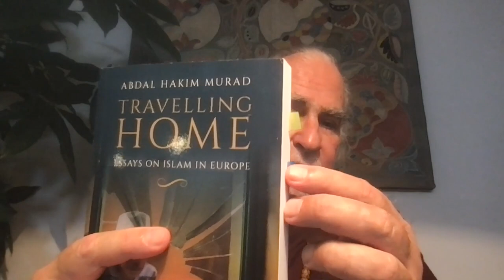Exemplars for Our Time: Shaykh Abdul Hakim Murad and Michael Sugich in conversation.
Shaykh Abdal Hakim Murad and Michael Sugich discuss The Luminous Virtues of the Sages of Islam, the introductory book to the 9 volume biographical series, Exemplars for Our Time.